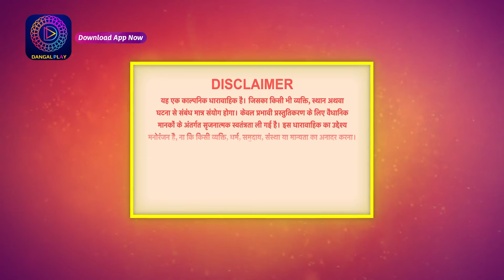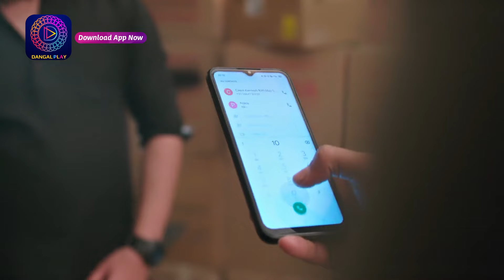Janam Janam ka sath | Full Episode 97 जनम जनम का साथ | Dangal 2